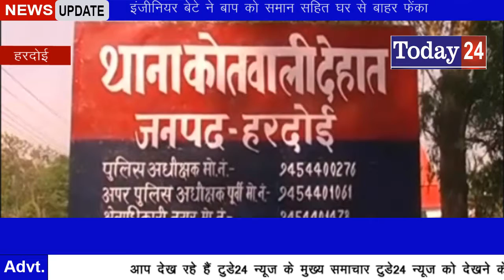इंजीनियर बेटे ने बाप को समान सहित घर से बाहर फेंका -Today24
जिस माँ के मरने के बाद एक पिता ने बच्चों की खातिर सिर्फ इसलिए रिटायरमेन्ट पीएसी की नौकरी से ले लिया था ताकि बच्चों की परवरिश में कोई कमी न रह जाए उसने शादी भी इसलिए नही की की शायद उसका बच्चों की प्रति प्यार कम न हो जाये पर उसे क्या पता था कि जिस बच्चे को महंगी शिक्षा दे कर वो आगे बढ़ा रहा है वही एक दिन उसका सहारा बनने के बजाए बेसहारा कर देगा ।ये कोई कहानी नही बल्कि हरदोई के एक ऐसे परिवार की कहानी है जो पुलिस अधिकारी को अपने इंजीनियर बेटे की करतूत बता कर रोने लगा।उसके बेटे ने उसको सामान सहित घर से बाहर कर दिया वह भी सामान सड़क पर फेंक दिया और अपने ससुराल वालों के कहने पर।बेबस पिता अब घर के सामने बैठ कर प्रशाशन के फैसले का इंतजार कर रहा है।

T.V. News

Application.

views!!!

News."